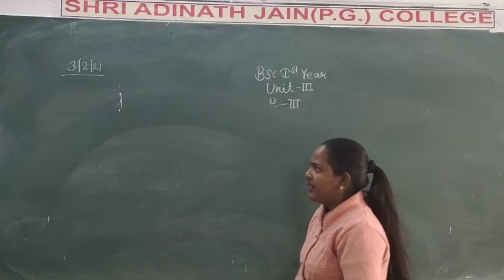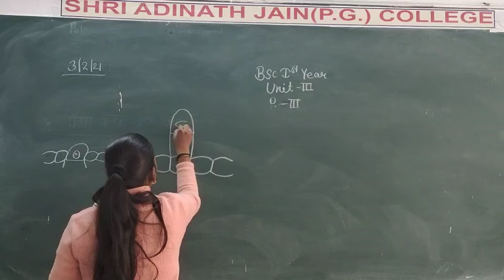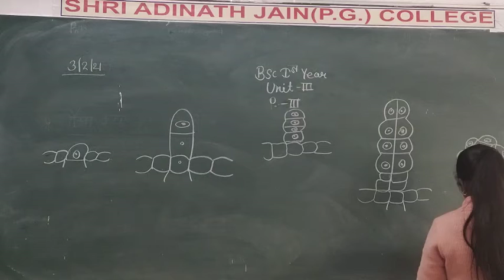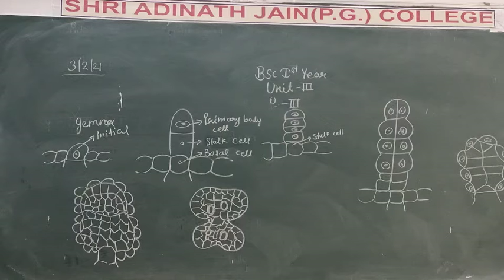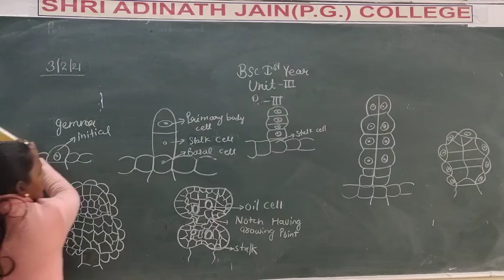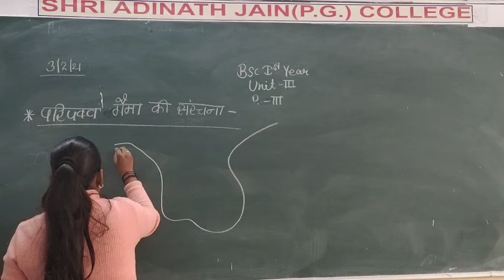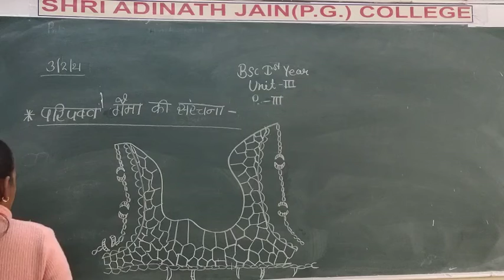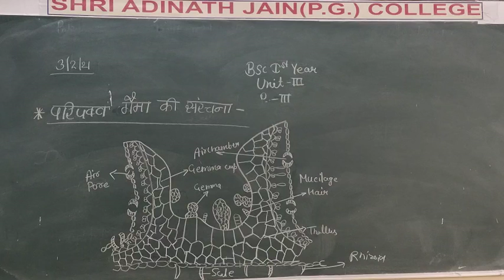BSC 1YEAR HINDI STRUCTURE OF MATURE GEMMA